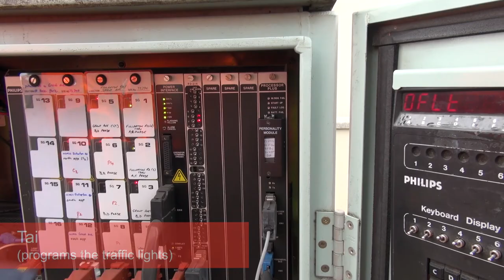The logic behind intersection design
Wonder why some intersections have green arrows, bike boxes and turning lanes?

Meet the programming, drawing and construction experts that design Adelaide's intersections.